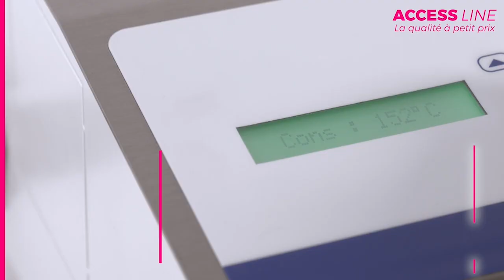Thermosoudeuse ACCESS Line LABO-ELECTROFRANCE®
Découvrez la Thermosoudeuse ACCESS Line, LABO-ELECTROFRANCE®, ainsi que beaucoup d'autres équipements pour laboratoire